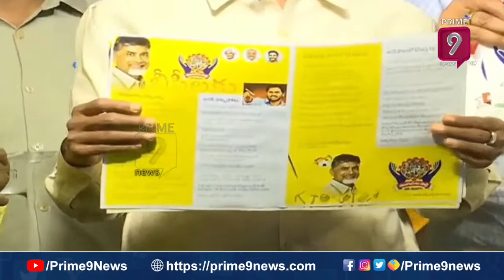ఓరినాయనో టీడీపీ నేతల ప్రమాణం మామూలుగా లేదుగా | TDP BC Public Meeting | Prime9 News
LIVE🔴- TDP Chandrababu BC Public Meeting Live | Prime9 News